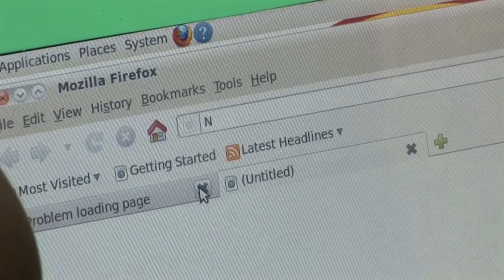This Week at the UN – 21 November 2014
United Nations - 21 November 2014

This Week's top 3 news stories from the UN News Centre with video highlights of the fight against terrorism in Iraq and beyond, saving lives with toilets, and UNICEF’s 25th anniversary gala celebrating the Convention on the Rights of the Child.